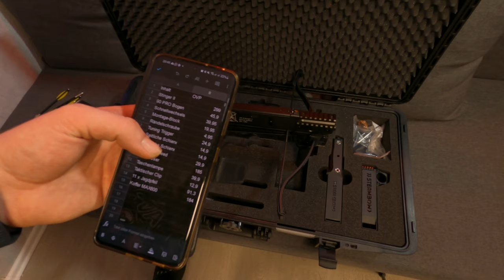Review: Stinger II Special Edition (2/2) Ist sie das Geld wert? Kalkulation, Schusstest und Fazit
Heute schauen wir uns mal die Special Edition der Steambow Stinger II an.
Der Koffer wurde mir von einem Zuschauer zur Verfügung gestellt.

Dieser Koffer wurde auf xbow-tuning.com erworben, ist aber mittlerweile ausverkauft.

Als xbow-Tuning.com-Partner verdiene ich an qualifizierten Verkäufen.

Ich wünsche dir ein frohes Fest!

Laut einem Zuschauer sind das hier die richtigen O-Ringe:
OHNE GEWEHR - ist ja für die Armbrust ;)

Black Python Cap